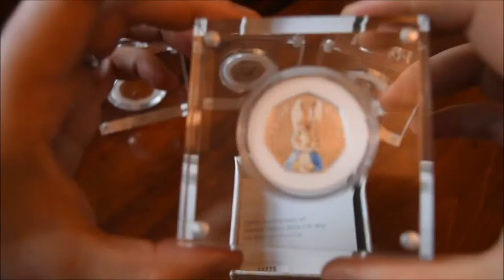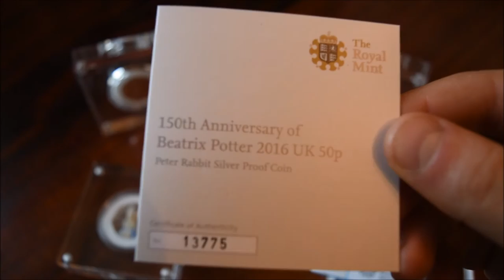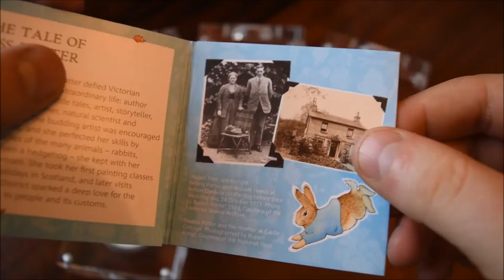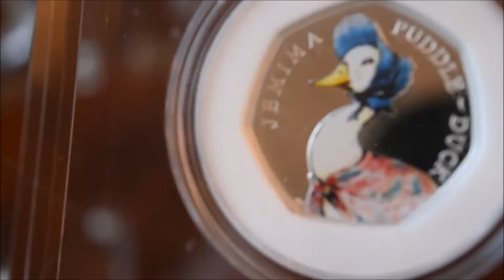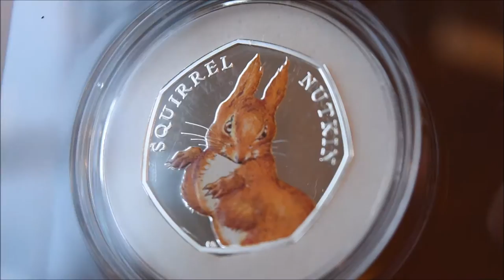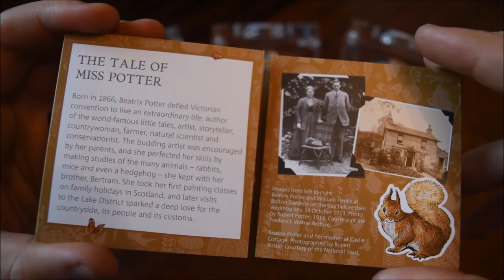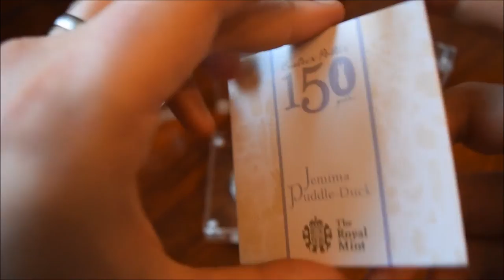Coloured Beatrix Potter Coins - 2016 Parental Pickups!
Unboxing some of my parents 2016 coins!

What do you think of this series?